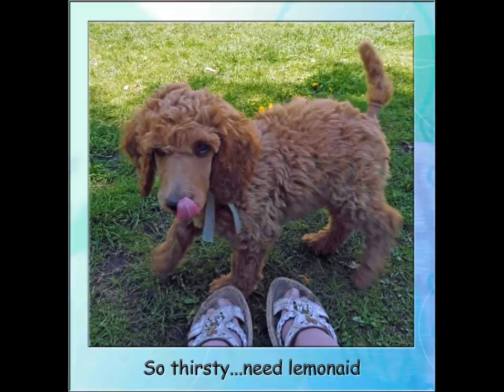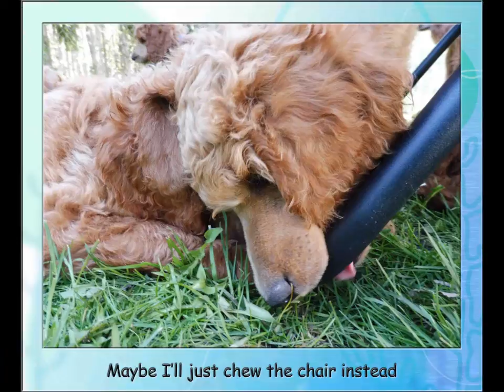Red standard poodle puppies and the chair and juice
The puppies we sure that they needed the juice that I was drinking today.  When that didn't work they were willing to try chewing the chair I was sitting on.  Silly puppies

For more cute pics and videos please visit our or visit our facebook page Arreau Standard Poodles